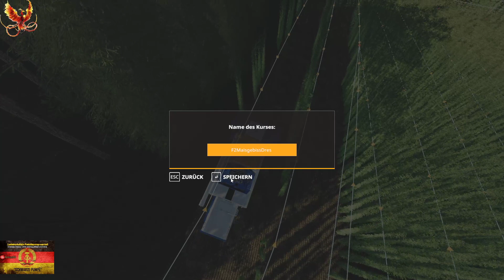LS19:LPG Schwarze Pumpe 1988:Hammer,Zirkel,Ährenkranz:#101 Die Hopfenernte steht an.